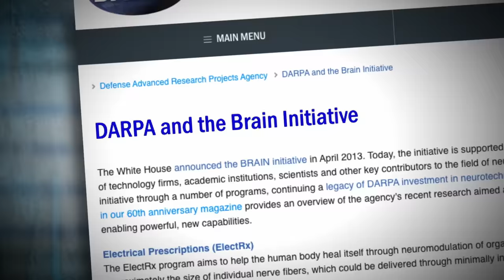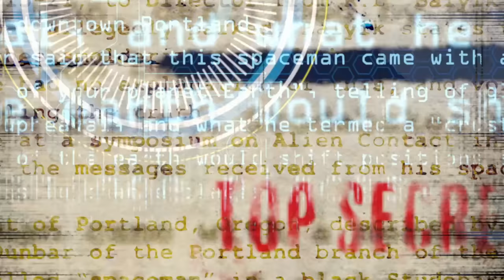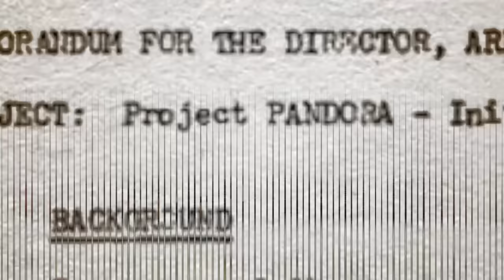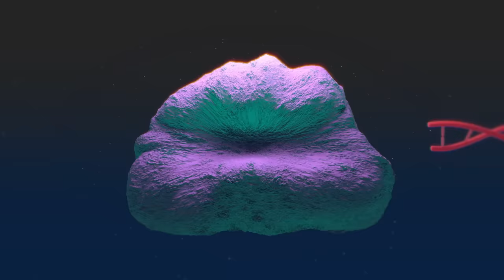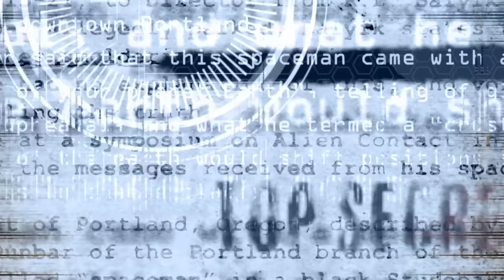America's Book Of Secrets: DARPA's Secret Mind Control Technology (Season 4) | History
The Defense Advanced Research Projects Agency (DARPA) sets out on an initiative to develop nonsurgical neurotechnology - also used for mind control, in this clip from Season 4, "Mind Control."

Watch all new episodes of America's Book of Secrets, Tuesdays at 10/9c, and stay up to date on all of your favorite The HISTORY Channel shows